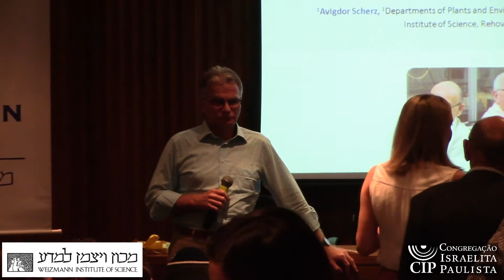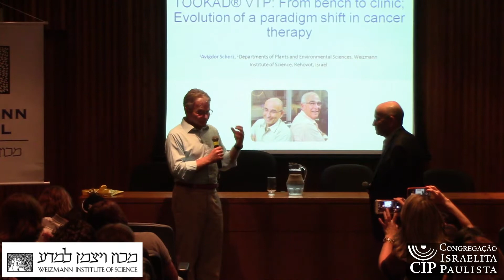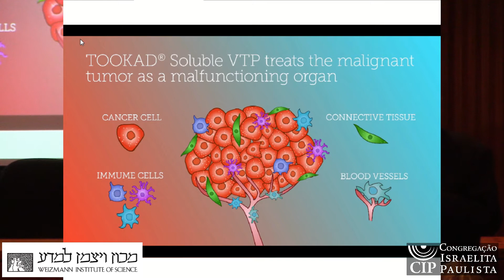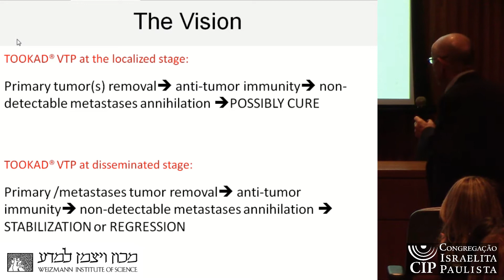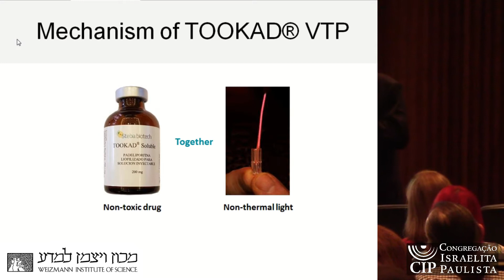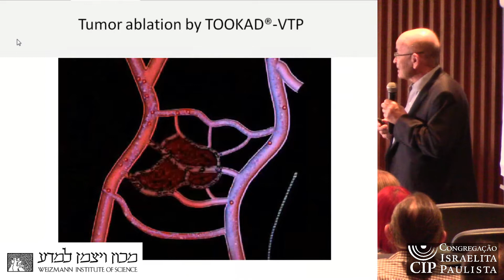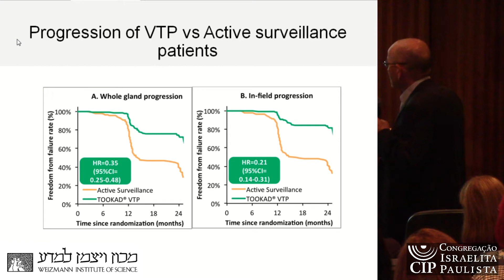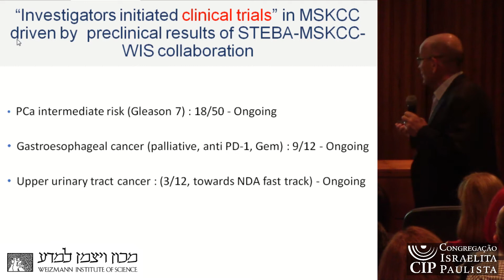Palestra completa do Prof. Avigdor Scherz - 25.3.19 - CIP - São Paulo.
UMA LUZ PARA SALVAR VIDAS! O pai da terapia fotodinâmica contra o câncer de próstata, Prof. Avigdor Scherz do Instituto Weizmann de Ciências, deu uma palestra na CIP sobre sua pesquisa que culminou na revolucionária terapia já aprovada em Israel, Europa e México.